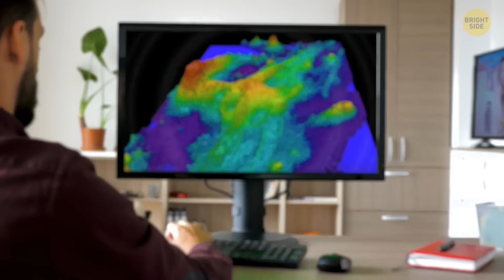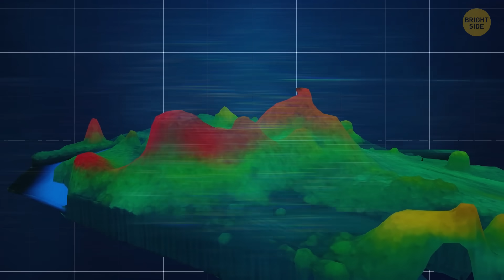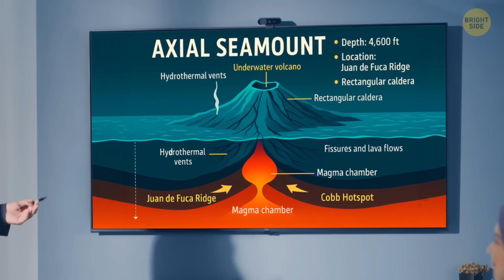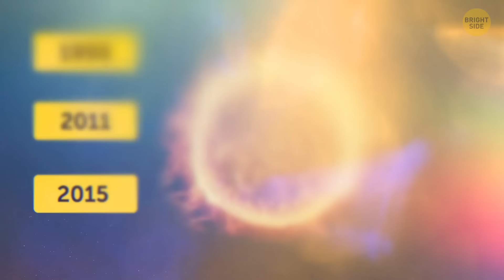The Pacific’s Most Powerful Underwater Volcano Is About to Blow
Deep beneath the surface of the Pacific Ocean, something massive is stirring. Scientists are watching one of the most powerful underwater volcanoes on Earth—and it’s showing signs it might erupt soon. What would happen if it blows? Could it trigger tsunamis, shock waves, or even change the climate? In this video, we’re diving into the heart of the ocean to explore what makes this volcano so dangerous—and why experts are sounding the alarm. If you're into natural disasters, deep-sea mysteries, or just want to know what’s bubbling under the waves, you won’t want to miss this.

Yagry. Tide: by Pansosh, CC0 1.0
deep-sea hydrothermal vents: by Christopher Kenneth Algar, Lucy C Stewart, Benjamin l. Larson, Caroline S. Fortunato, Joseph J. Vallino, Julie A. Huber, David A. Butterfield, James F. Holden,